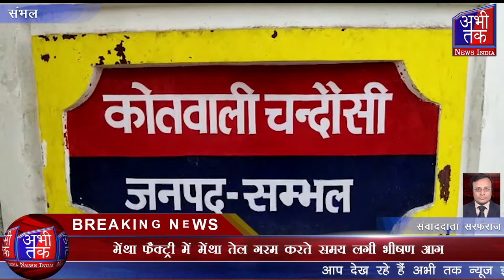मेंथा फैक्ट्री में मेंथा तेल गरम करते समय लगी भीषण आग | Abhi Tak News